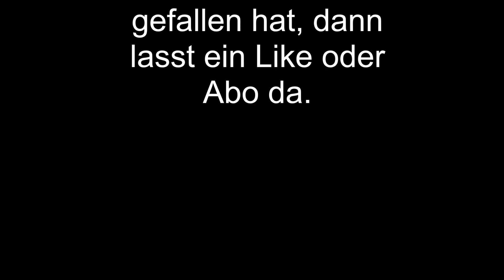Funny Moments 🔫 Rainbow Six Siege | Peboody & Katastrophenmann | PS4 | German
Hier seht ihr die lustigsten Momente mit Peboody(am Mikro) & Katastrophenmann bei Rainbow Six Siege :-)

► Rainbow Six Siege Deutsch - Let's Play Rainbow Six Siege Deutsch - German/Deutsch Walkthrough Gameplay
► Let's Play - Rainbow Six Siege Deutsch Gameplay with Commentary (German/Deutsch)

Tom Clancy‘s Rainbow Six Siege ist die Fortsetzung der erfolgreichen Ego-Shooter-Reihe des namhaften Entwicklers Ubisoft Montreal Studio. Tom Clancy‘s Rainbow Six Siege lädt die Spieler dazu ein, sich zu wahren Meistern in der Kunst der Vernichtung zu entwickeln. Packende Nahkämpfe, hohe Letalität, Taktik, Teamplay und explosive Action stehen hier im Zentrum des Spielerlebnisses. Das Gameplay folgt dem Beispiel seiner erfolgreichen Vorgänger aus der bisherigen „Tom Clancy‘s Rainbow Six“-Reihe und setzt neue Maßstäbe für gewaltige Feuergefechte und geschickten Einsatz von Strategien.